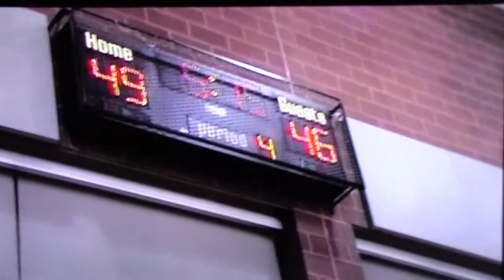OSU Ballstars vs Dayton 2010-2011 (Regional Tournament)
The OSU Ballstars take on a tough UD Basketball Club.